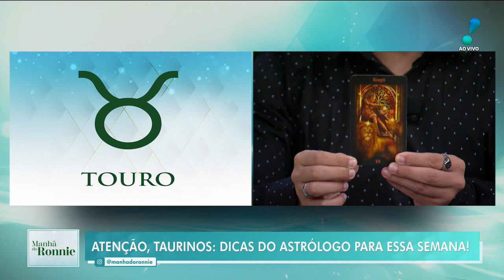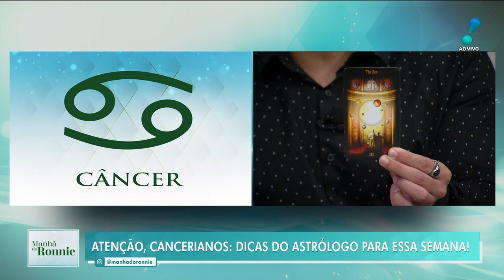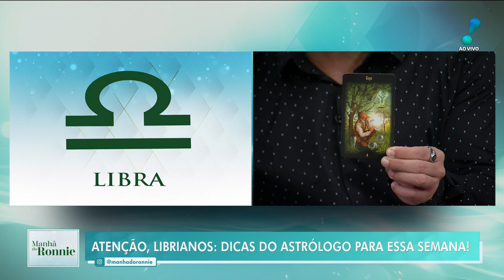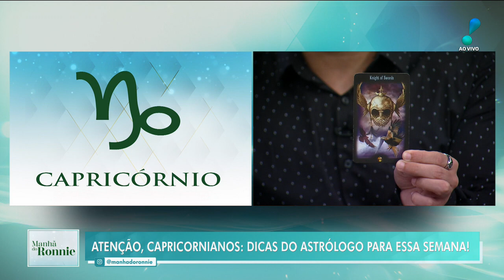Astrólogo revela o horóscopo do seu signo e alerta para dias difíceis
O astrólogo Edu Scarfon traz o recado dos astros para a sua semana e alerta para movimentações da lua e de planetas que vão deixar uma atmosfera pesada sobre todos os signos.